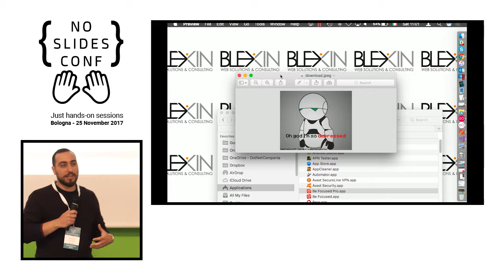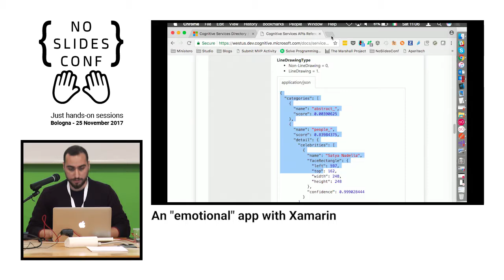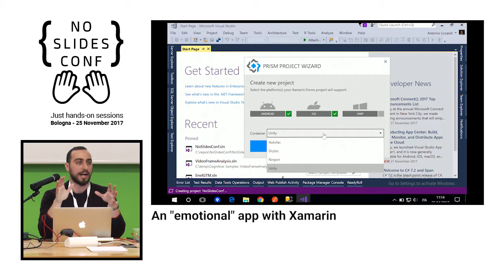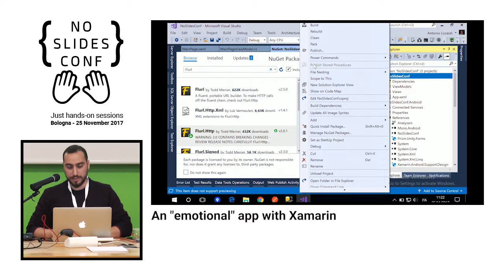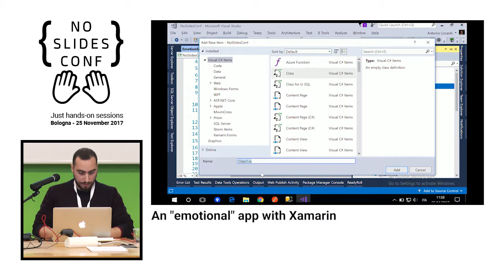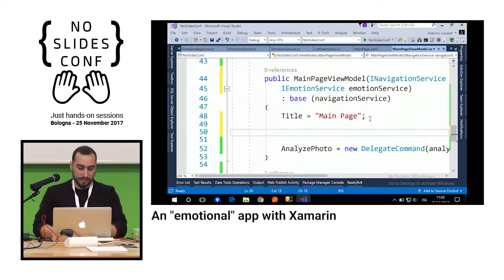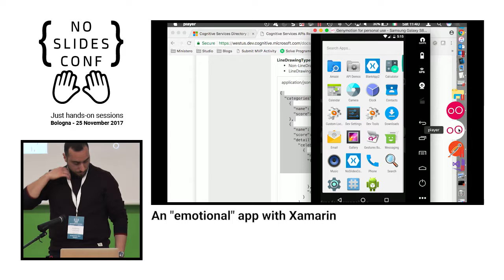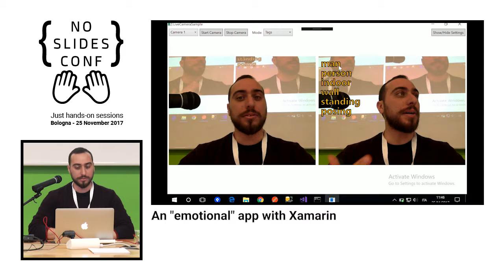An “emotional” app with Xamarin - Antonio Liccardi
Oggi gli smartphone nelle nostre tasche hanno più potenza computazionale di tutti i computer della NASA quando portò il primo uomo sulla luna nel 1969. Ma la cosa più sorprendente è che non lo sappiamo: per esempio, la videocamera del nostro smartphone non è fatta solamente per i selfie!
Inoltre, se combiniamo un insieme di servizi "smart" che possono aiutare ad interpretare il mondo attorno a noi, l'unico limite a ciò che possono fare questi device è la nostra immaginazione!
In questa sessione programmerò una smart mobile app usando Xamarin e Azure Cognitive Sevices.